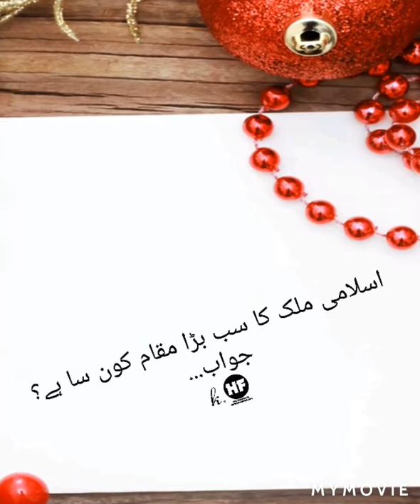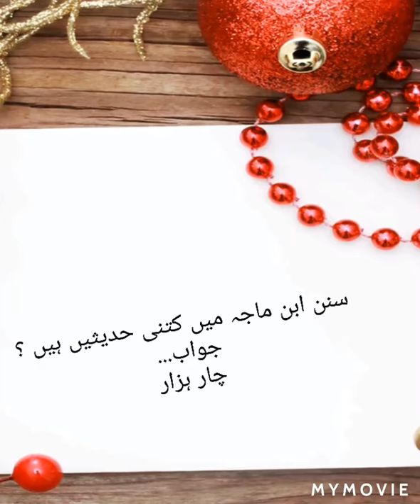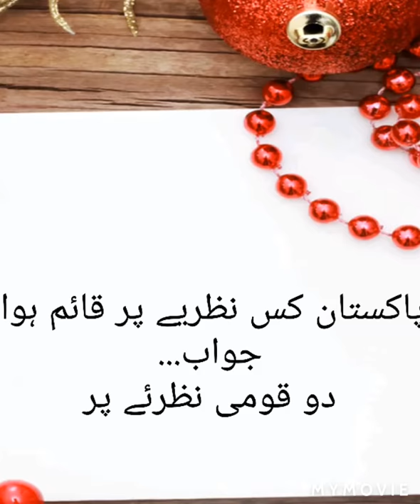Islami maloomat/islami sawal jawab/general knowledge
assalamualaikum my friend

today I upload this video this is an

Islam ki jankari
ao Deen seekhen